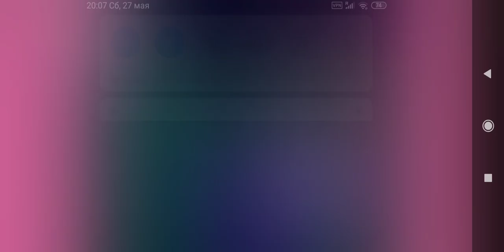Spectra Vondergeist Dress Up